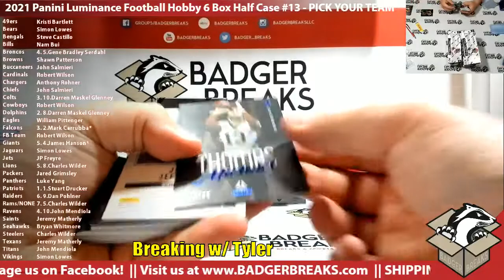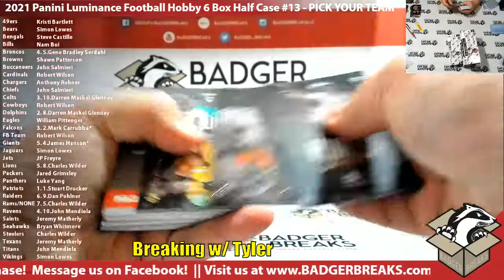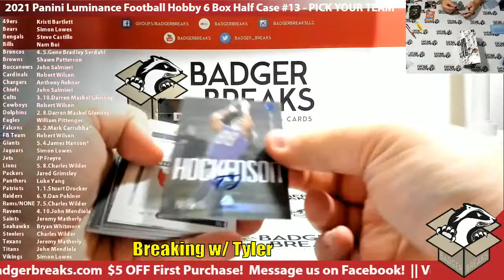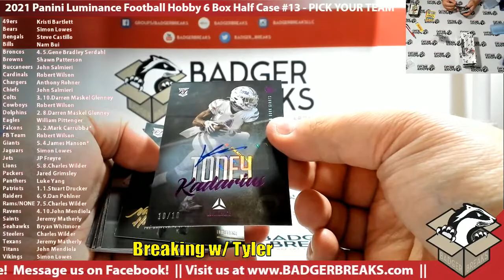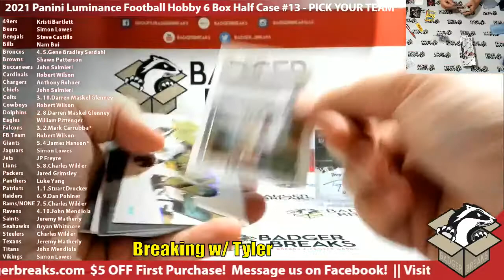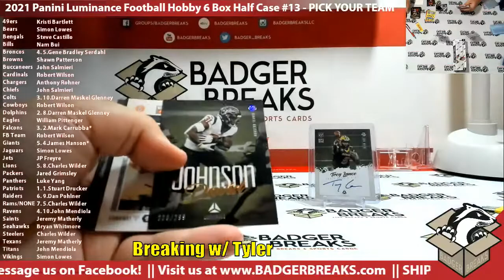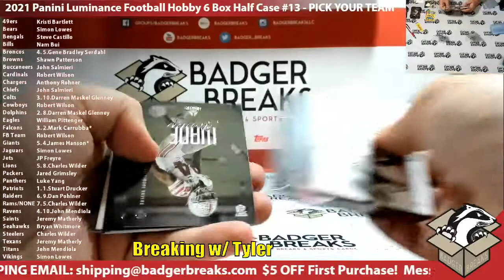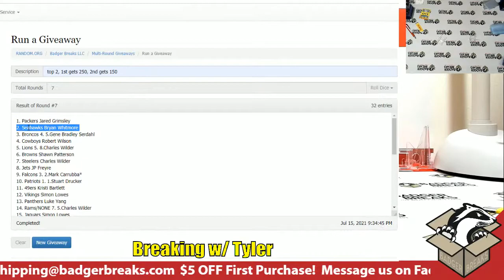2021 Panini Luminance Football Hobby 6 Box Half Case #13 - PICK YOUR TEAM